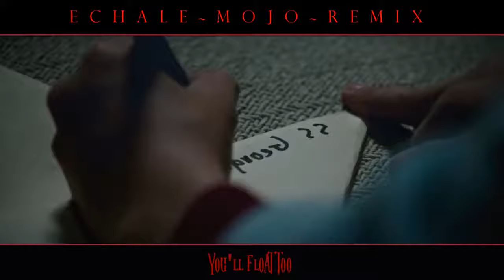Eminem & 2Pac - I'm The Devil